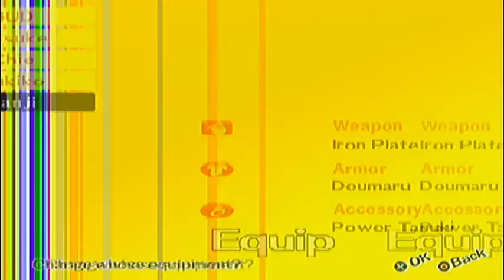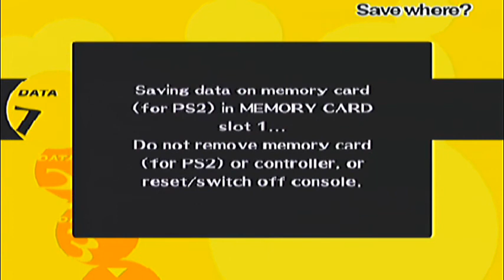Persona 4 Part 29